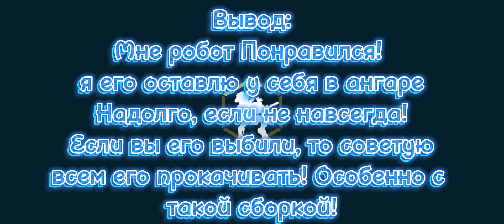Seraph: Decay!!! Мой Новый Любимый Робот!!! ::: War Robots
В этом видео я буду тестить робота "Seraph" с Пушками "Decay" в игре War Robots!!!